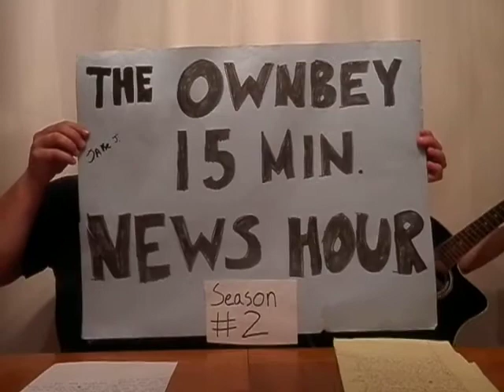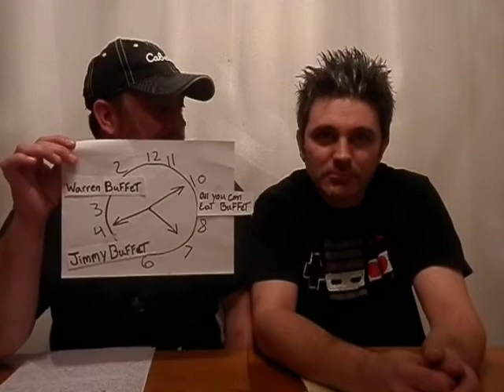The Ownbey 15 Minute News Hour Se2 Ep1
We're Back! A brand new season of the Ownbey 15 Minute News Hour! Tonight, the Dungus boys discuss frozen chicken as weapons, walmart check stands, ways to improve the Olympics, Things you would not want to get hit with, Celebrity marriages, and Terrorist cheddarbobs. Please enjoy!!